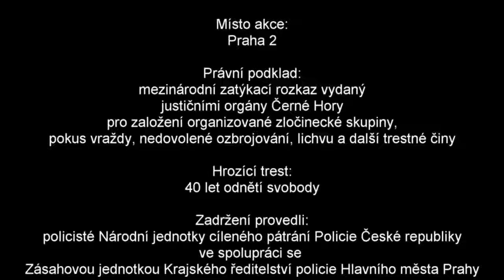Video ze zadržení hledaného cizince